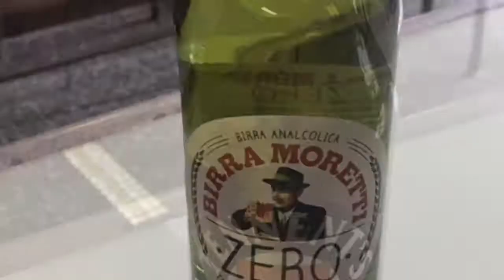Esperimento: DISTILLAZIONE della BIRRA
Eh si, oltre alle moto e alla fotografia, sono anche appassionato di chimica.
Oggi vi presento  l'esperimento di laboratorio sulla DISTILLAZIONE della BIRRA fatto in data 26/05/2017 presso il Liceo Salesiano Valsalice (TO)